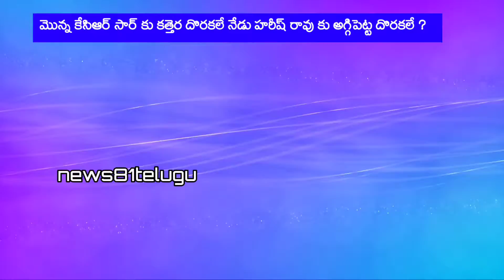మామకు కత్తెర దొరకలె అల్లుడికి అగ్గిపెట్ట దొరకలే l ప్రారంభోత్సవాల్లో గందర గోళం l news81telugu